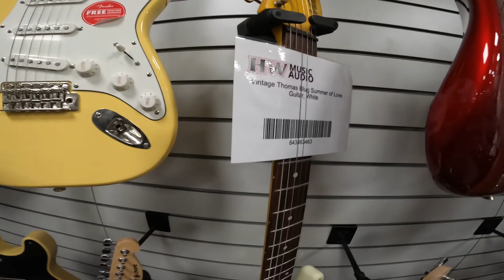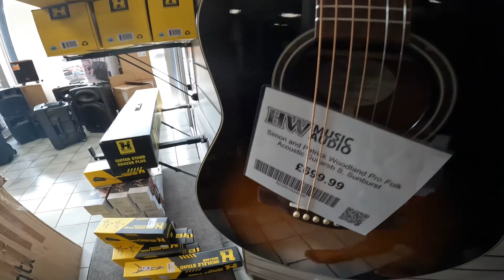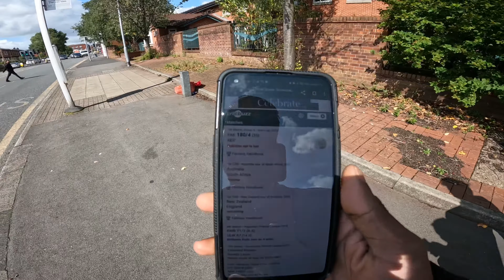Bought Guitar For My Friend On RS 60000 😱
Description: New guitar ayooo.

.OR.

        Dharmendra_raaz